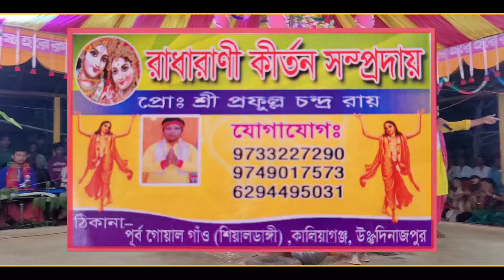চাইলন বাটি কীর্তন বৈরাতি নৃত্য Chailon Bati Kirtan 2022 || রাধারানী কীর্তন সম্প্রদায়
About This Video :- Hare_Krishna_Hare_Krishna_Krishna_Krishna_Hare_Hare_Hare_Ram_Hare_Ram_Ram_Ram_Hare_Hare

Gobinda Kirtan Youtube Channel a আপনাকে স্বাগত জানাই ।। আমাদের Youtube Channel a প্রতিনিয়ত ভিডিও পাওয়ার জন্য চ্যানেল টি অবশ্যই Subscribe করুন এবং পাশের থাকা Bell icon (🔔) টি বাজিয়ে দেবেন এবং Like Comment Share করতে ভুলবেন না আপনাদের একটি Like আমাদের কে Video Upload দিতে উৎসাহিত করে 🙏🙏🙏

Queries Solved :-

Lila Kirtan
New Kirtan
Gour Hori
Krishna Leela
Ek Naam Kirtan
Krishna Sangeet
Bhajan Kirtan
Sandha Aroti
Astaprahari
Bangla Kirtan
Lord Shri Krishna
Leela Kirtan
Bangla Harenaam
Krishna Naam
Hare Krishna 2022
Naam Kirtan
Krishna Bhakti
Bhawaiya Gaan Bangla
Hare Krishna Hare Rama
Modhur Hori Nam Kirtan

আপনি যদি আপনাদের এরিয়ার কীর্তন আমাদের ইউটিউব চ্যানেল এ দেখতে চান তাহলে আমাদের সঙ্গে যোগাযোগ করুন আমরা চেষ্টা করবো ভিডিও  📸📸  সুট করতে যাওয়ার

                                     আমাদের কন্টেক
                                  নাম:- Gobinda Kirtan
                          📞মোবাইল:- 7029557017